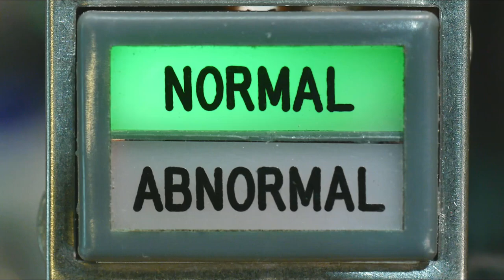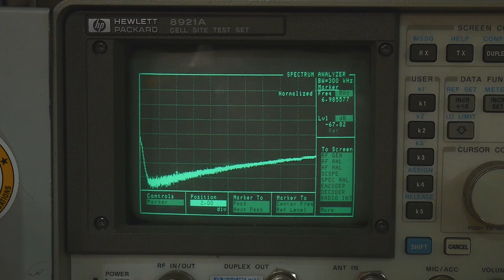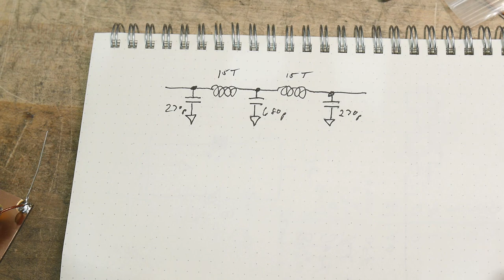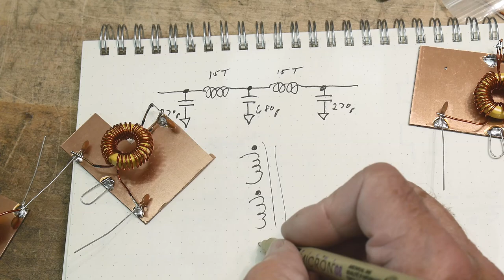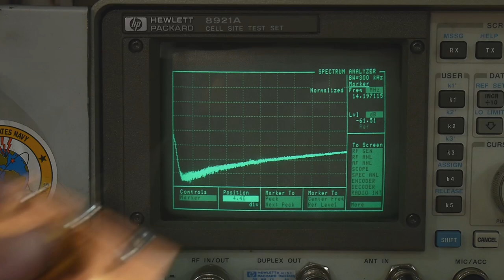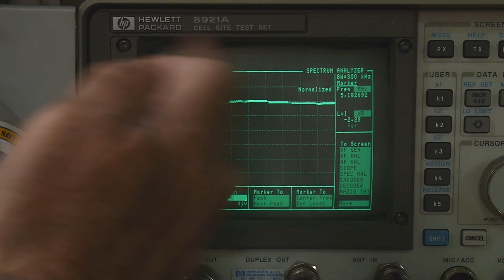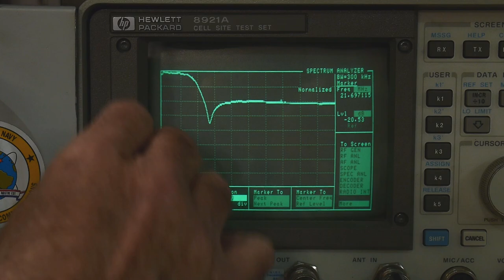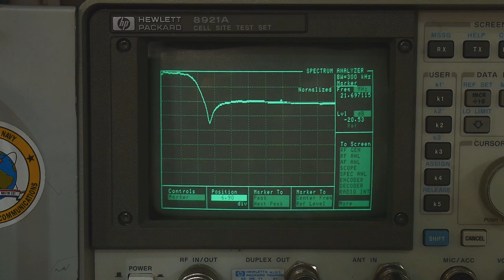#745 40m Low Pass Filter Design Using One Core (part 1 of 3)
Episode 745
I try winding two sections of a filter onto one core. Let's see if it works.